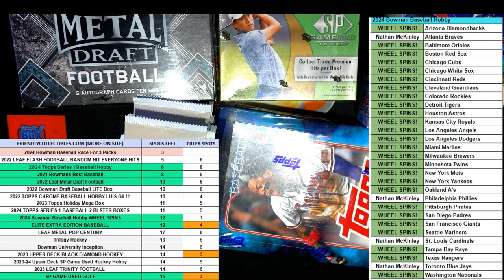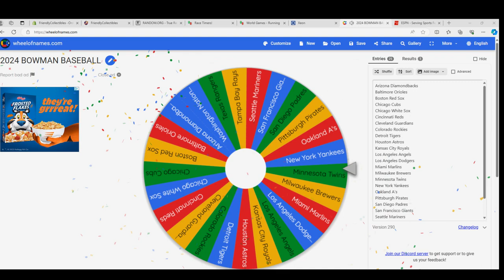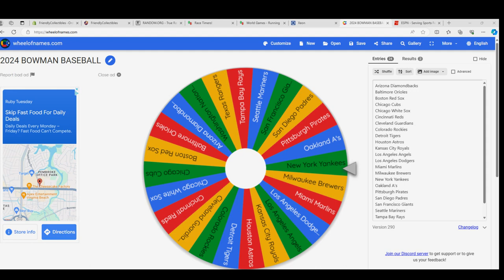FILLER A RACE FOR WHEEL SPINS IN 2024 Bowman Baseball Hobby ID 24BOWSPIN106